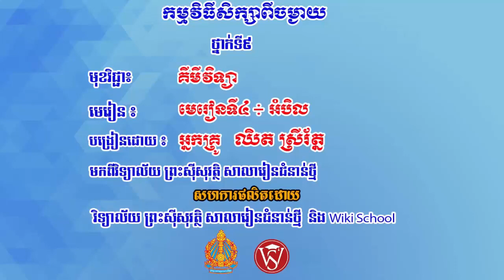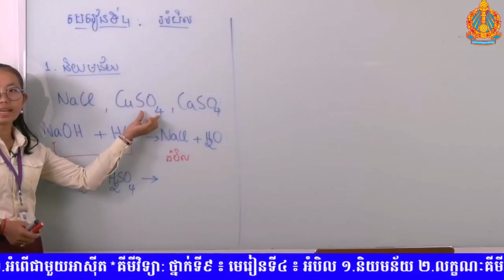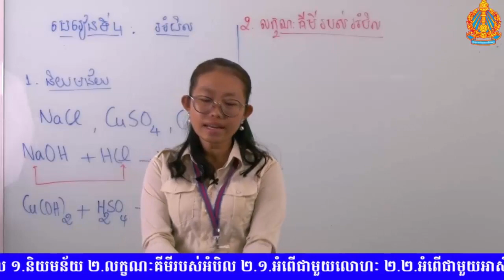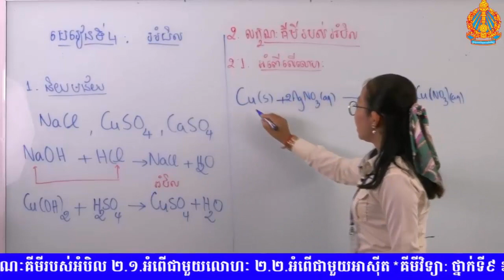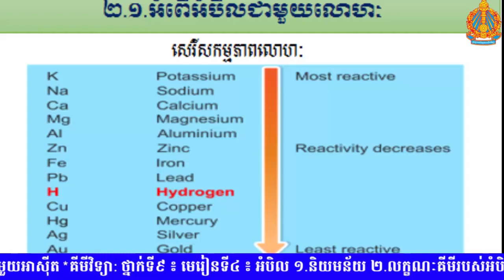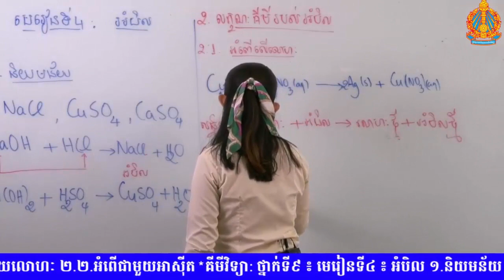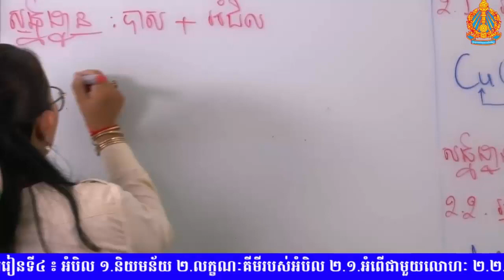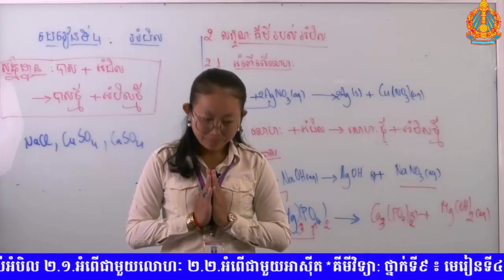គីមីវិទ្យាថ្នាក់ទី៩ មេរៀនអំបិល Khmer Chemistry Grade 9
អរគុណសម្រាប់ការទស្សនាវីដេអូ ។
ប្រភព Moeyes Cambodia.
Best Regards,
SOTHEA KAN